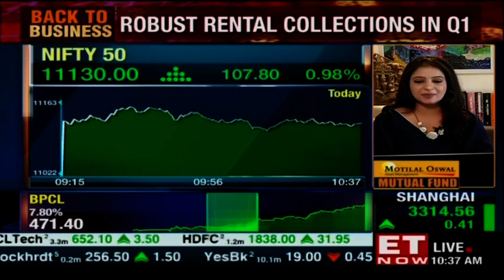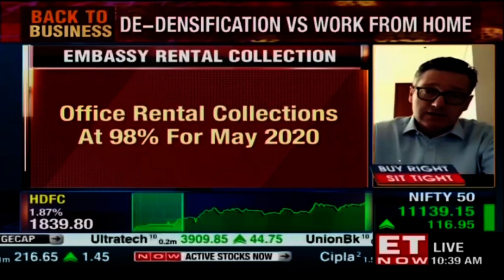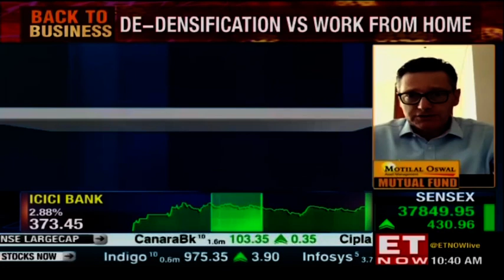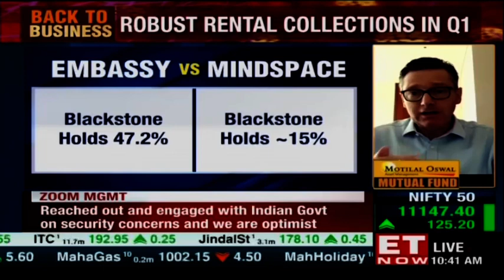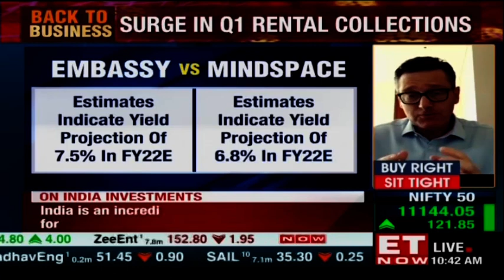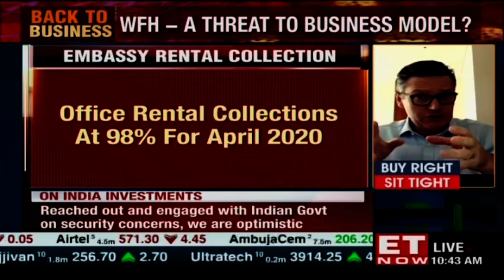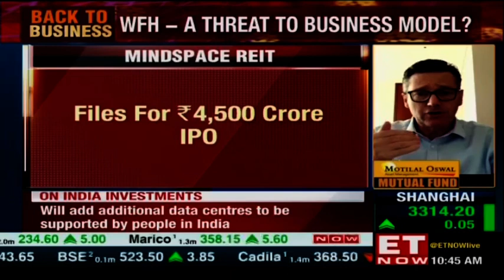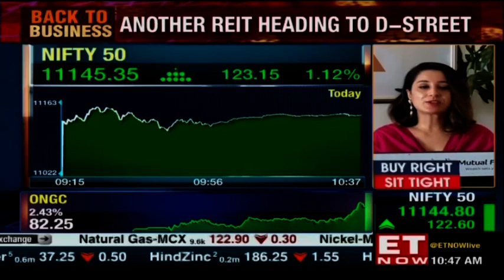Mike Holland on Embassy Rental Collections, says 'Office Rental Collections at 98% for May 2020'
Embassy Office Parks rate. Their Q1 FY 21 operational update, the Mindspace rates files for an IPO.
Mike Holland the CEO at the embassy office Parks REIT says "The pandemic which has hit us at the end of the financial year and has impacted from May-June throughout the quarter. We operated throughout that period within the governmental stretchings that were allowed, setting the tenants to have business continuity to its customers. Over 90% of our tenants did operate throughout the quarter. In June the average was 13,000 people working in the Parks. Different cities had different challenges and are at different stages of recovering from the pandemic."